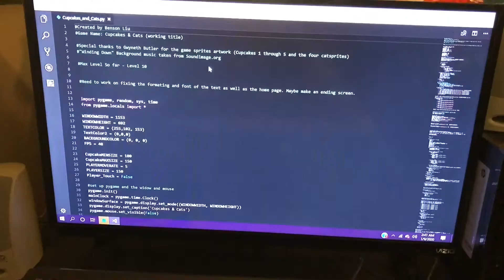NJ Governor’s School of Engineering and Technology 2020 Elevator Pitch - Benson Liu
GSET Elevator Pitch 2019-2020. Benson Liu, Morristown High School. Accepted.